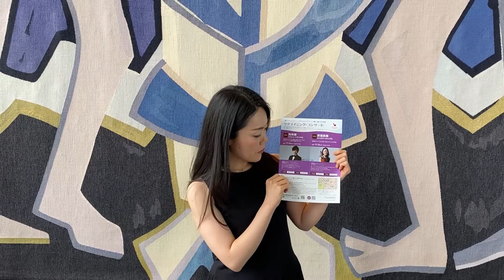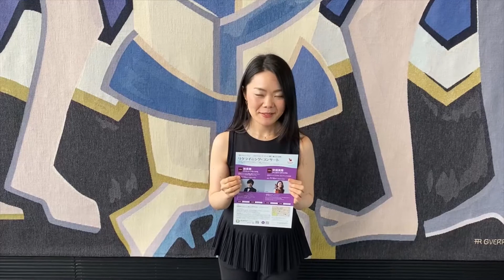2021.9/16 第161回 リクライニング・コンサート 安達真理 ヴィオラ・リサイタル メッセージ動画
2021年9月16日（木）15：00/19：30開演　Hakuju Hall
リクライニング・コンサート
第161回 安達真理 ヴィオラ・リサイタル

【出演】
安達真理（ヴィオラ）
入江一雄（ピアノ)

【曲目】
H.ジット : 6つのアルバムの小品 op.39 より 第1楽章 モデラート
E.ブロッホ : ヴィオラとピアノのための組曲
加藤昌則 : 未在の庭 ～ヴィオラとピアノのための～
A.ピアソラ : ル・グラン・タンゴ